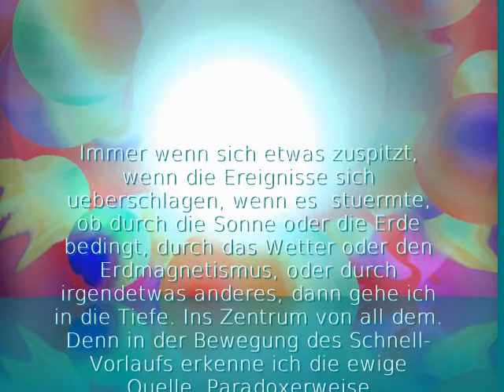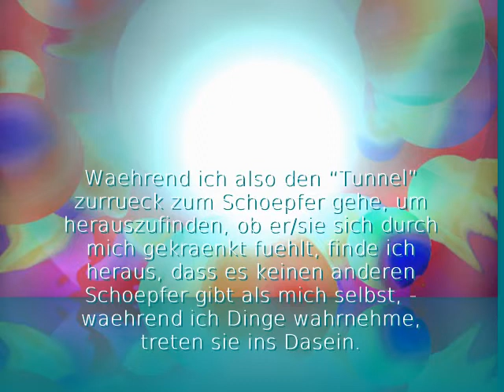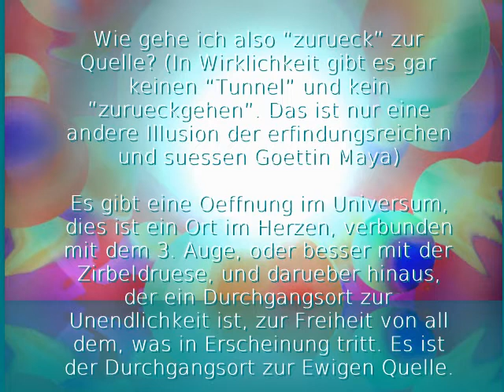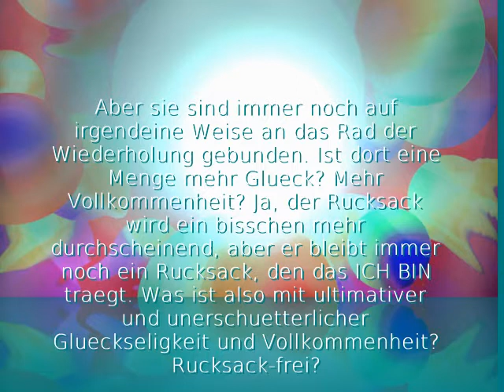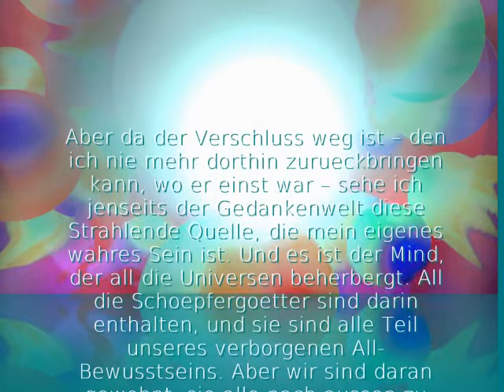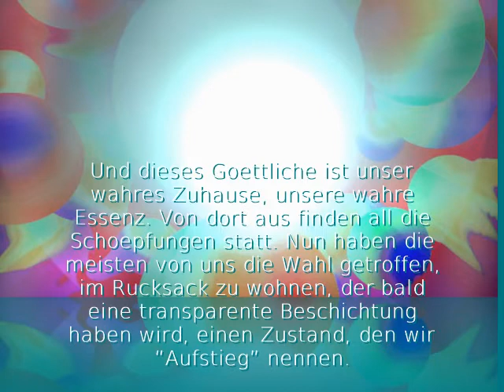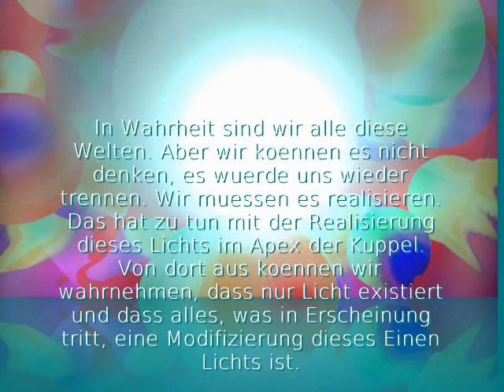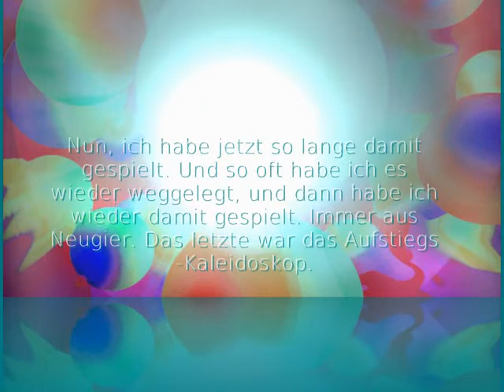DIE OEFFNUNG IM UNIVERSUM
..."Immer wenn sich etwas zuspitzt, wenn die Ereignisse sich ueberschlagen, wenn es  stuermte, ob durch die Sonne oder die Erde bedingt, durch das Wetter oder den Erdmagnetismus, oder durch irgendetwas anderes, dann gehe ich in die Tiefe. Ins Zentrum von all dem. Denn in der Bewegung des Schnell-Vorlaufs erkenne ich die ewige Quelle. Paradoxerweise."...